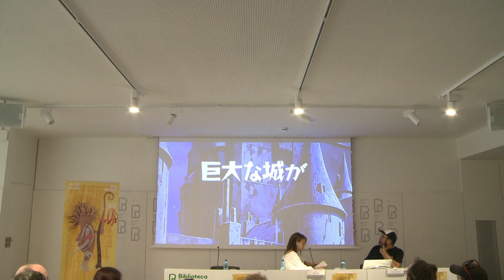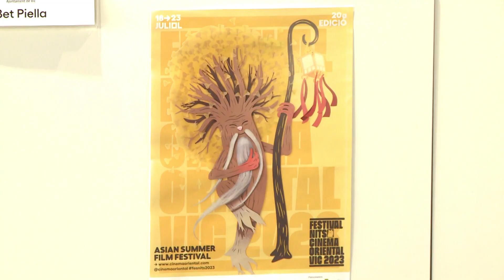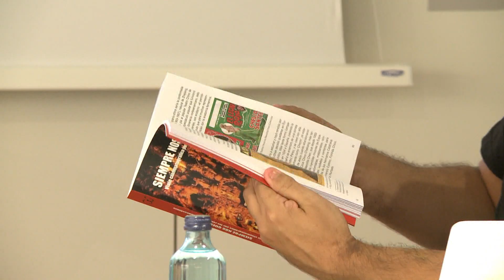El Festival Nits de Cinema Oriental presenta la vintena edició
El mític actor i artista marcial japonès Yasuakikurata rebrà el Gran Premi Honorífic del vintè Festival Nits de Cinema Oriental de Vic. Des del 18 fins al 23 de juliol, el festival projectarà 46 títols provinents d’una desena de països asiàtics. Per 17 d’aquestes pel·lícules, serà la seva primera projecció internacional, i dues faran la seva estrena mundial a Vic. A més, amb motiu del vintè aniversari del festival, Carlos Benítez i Montse Rovira, han editat un llibre, anomenat ‘Siempre nos quedarà Pekín’, per explicar les relacions històriques entre la Xina i Espanya.

INFORMEN: Aleix Barcons i Sergi Vives